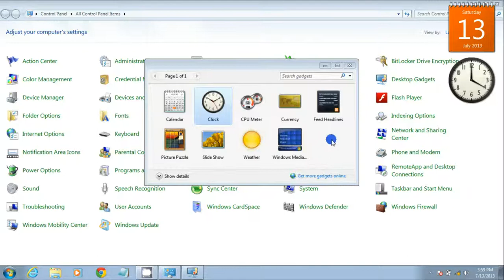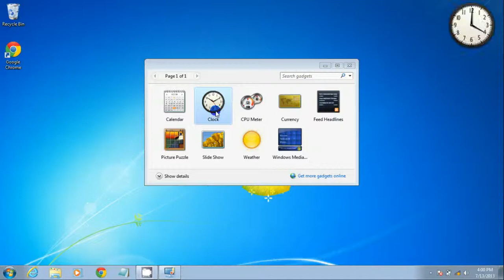How to add Gadgets to your desktop